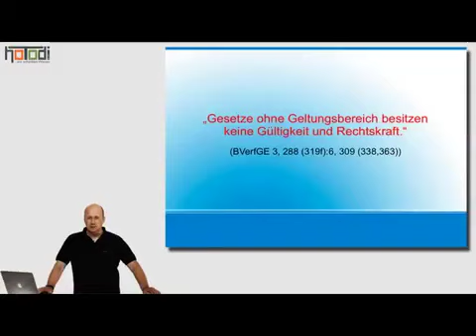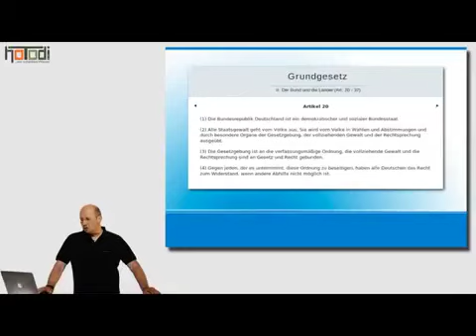Die Bereinigungsgesetze , Bundesverfassungsgericht